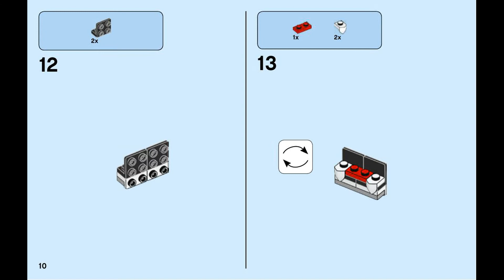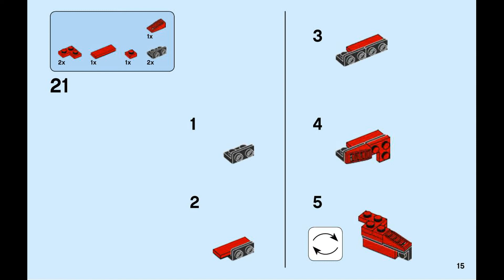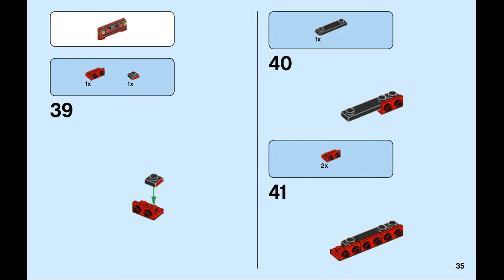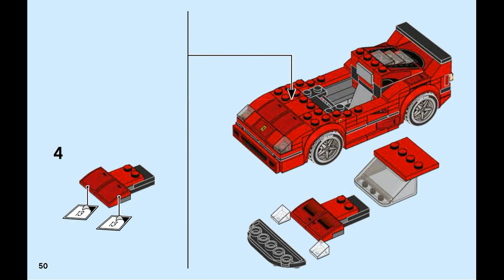Building instructions for 75890, Ferrari F40 Competizione, LEGO® Speed Champions